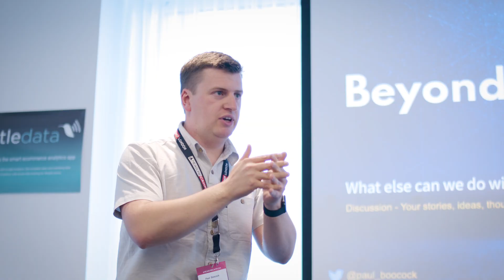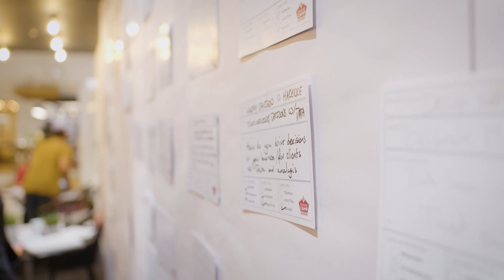Measurecamp London 2022 Highlights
A local and international community always ready to share their analytics knowledge - Measurecamp is hands-on and inspiring.